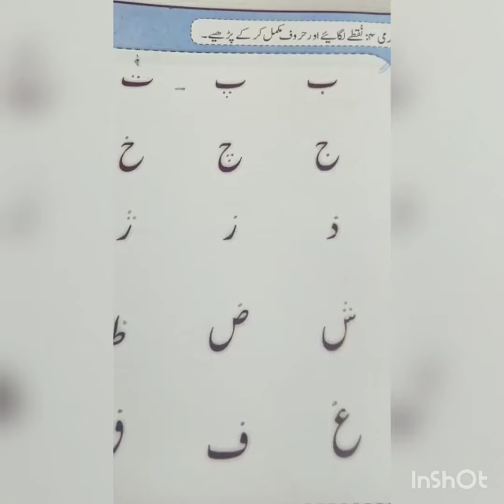Quba Int. School PWD, Blossom urdu 7April2021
Lesson videos for Students of Quba International School, pwd during Covid lockdown.